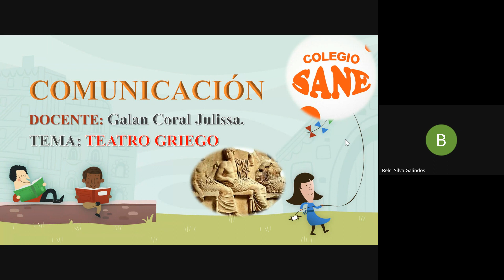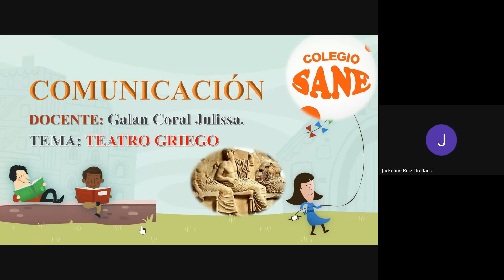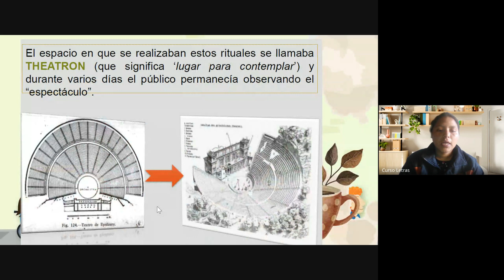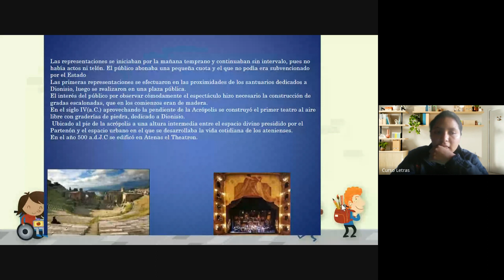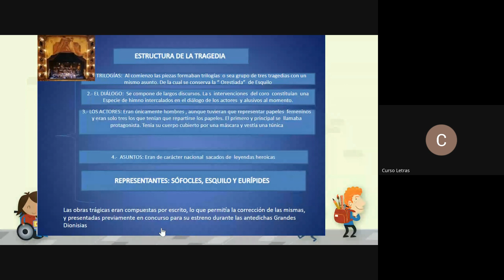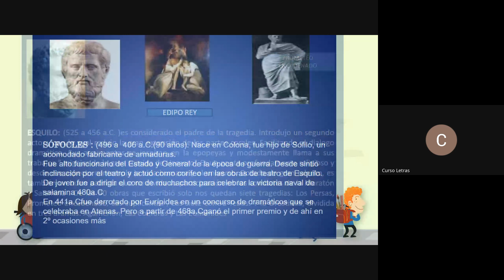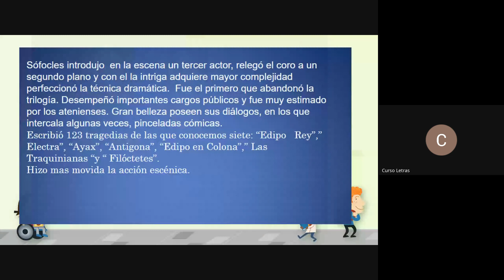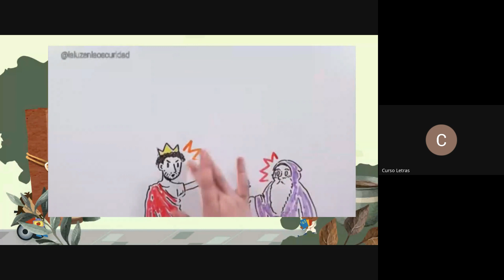Curso:COMUNICACIÓN/Tema:TEATRO GRIEGO/I Bim - 5ºsec/Fecha: 2024-05-11 (16:05)/CLASES ONLINE